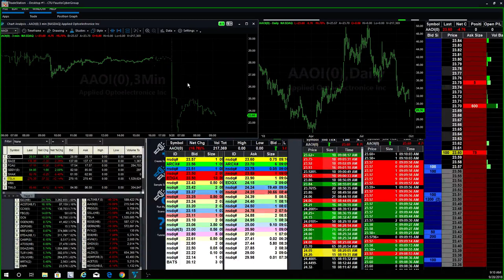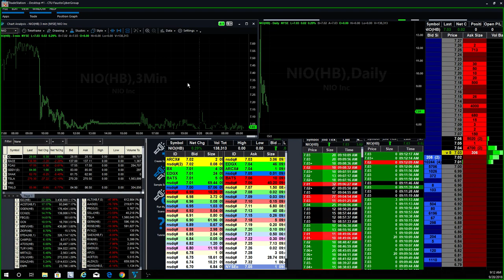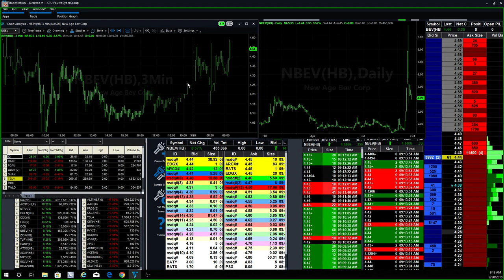How we turn a Day Trade to a Swing Trade